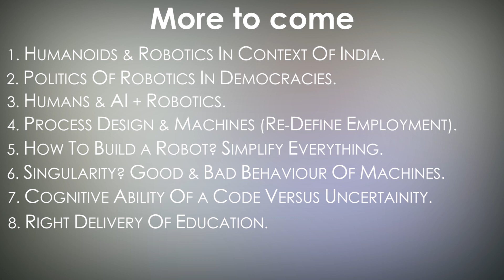8 Robotics impacts ranging from Education to Humanoids to Singularity to Future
Series of 8 talks with Dr. Sethu Vijayakumar
1. Humanoids & Robotics
2. Politics of Robotics in Democracies
3. Humans & (AI + Robotics)
4. Process design & machines (Redefine Employment).
5. How to build a Robot?
6. Singularity? Good & Bad behavior of Machines.
7. Cognitive ability of a code versus uncertainty?
8. Right delivery of Education

Dr. Sethu Vijayakumar FRSE is Professor of Robotics at the University of Edinburgh and a judge on the BBC2 show Robot Wars. He is the Programme co-Director for Artificial Intelligence (AI) at The Alan Turing Institute, the UK's National Institute for Data Science and Artificial Intelligence, with the responsibility for defining and driving the institute's Robotics and Autonomous Systems agenda. He co-founded the Edinburgh Centre for Robotics in 2015 and was instrumental in bringing the first NASA Valkyrie humanoid robot out of the United States of America, and to Europe, where is it a focus of research at the School of Informatics. He was elected as a Fellow of the Royal Society of Edinburgh in 2013.

Vijayakumar's articles on Incremental Online Learning in high dimensions, Natural Actor-Critic and other robot learning related publications have been cited[10] over 7700 times in academic papers and he is the recipient of the IEEE Robotics King-Sun Fu Memorial Best Paper Award 2013.